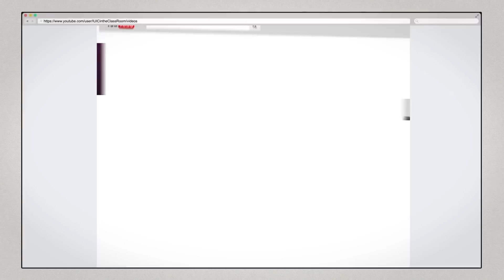The Israelites: Sister Pants Are For Men!!!